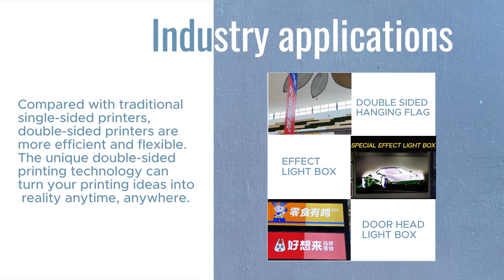SDM3300 double-sided UV printer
3 rows ×2 carriages, double-sided simultaneous printing, 3200mm large-width printing, beating 99% of similar printers ❗